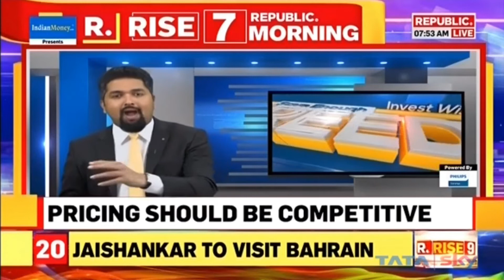How to Start a Bakery Business | How to Open a Bakery Step by Step Guide | How to start a sweet shop